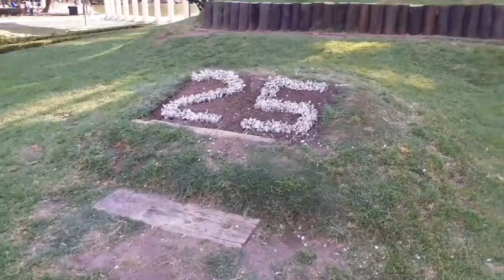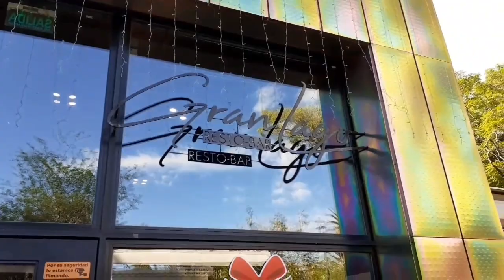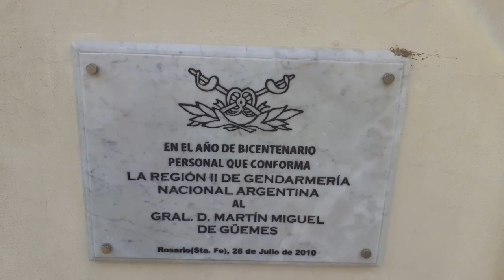PARQUE INDEPENDENCIA / MÁS DE 120 AÑOS / ARGENTINA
Hola mis amigos en este video les muestro una pequeña recorrida del lago del parque de la Independencia. ciudad de Rosario,  Argentina.  espero que les guste y puedan visitar este lugar.